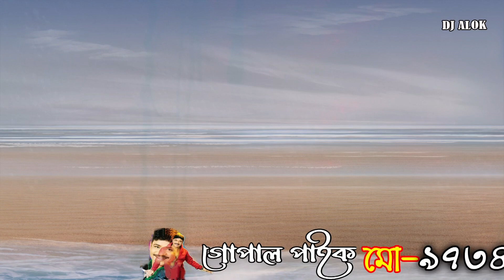Gopal Paik Gajon 2022 | Gopal Paik Gajon Gan | নাট্য মহল গাজন সংস্থা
Gopal Paik Gajon 2022 | Gopal Paik Gajon Gan | নাট্য মহল গাজন সংস্থা | 2022 Gajon | Gajon 2022

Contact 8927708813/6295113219